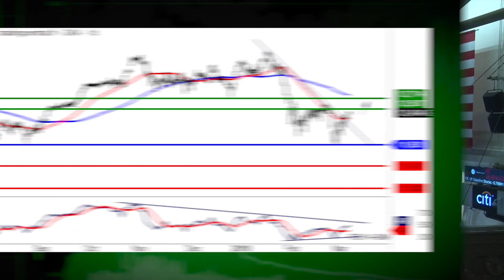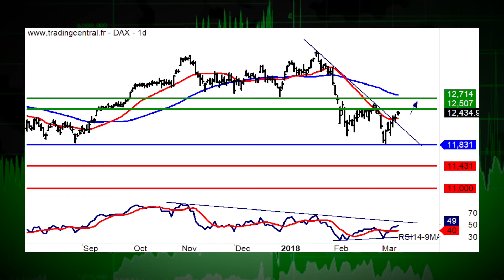13/03 LE JT DES PRODUITS DE BOURSE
13/03/18 Dans l'actualit, EDF et Sanofi. La recommandation du jour, c'est Deutsche Bank (ISIN:DE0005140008) et Warrant Call 0279T). Coup de projecteur sur lindice DAX 30.